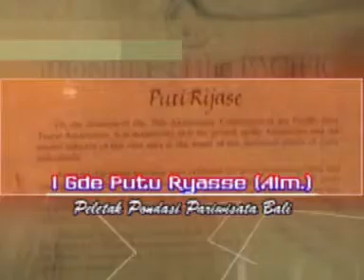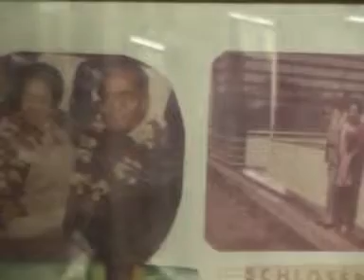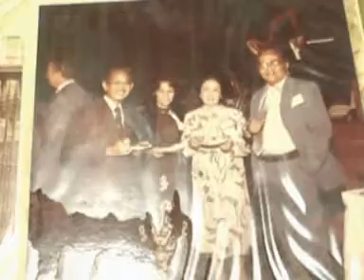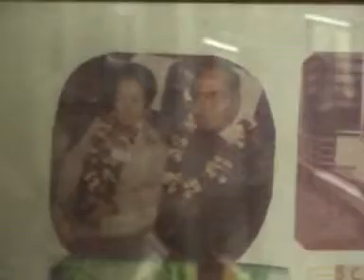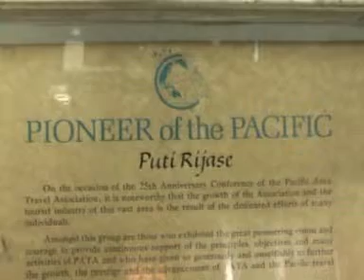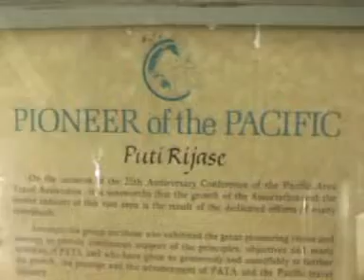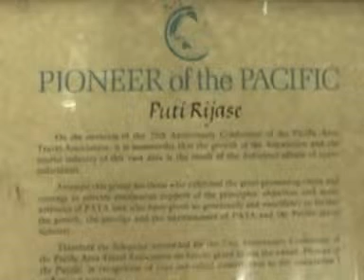I Gde Putu Riyasse. Peletak Pondasi Pariwisata Bali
I Gde Putu Ryasse
Peletak Pondasi Pariwisata Bali
Denpasar Bali ( Made Puji Astawa ).
I Gde Putu Riyasse terlahir d Negara tanggal 28 April tahun 1919. Dan ketika berumur 5 tahun bersama adik semata wayangnya Ni Made Yasmin berumur tiga tahun di angkat ikut sang Ayah di Blahbatuh Gianyar, karena Ayahnya menjadi penggawa hingga Riyasse berumur 15 tahun. I.G.P Riyasse menempuh pendidikan HIS di Denpasar, lanjut MULO di Yogyakarta dan MOSPIA di Magelang. Setmat MOSPIA tahun 1940  Riyasse langsung ditempatkan di Nusa Penida sebagai AIB.Pindah ke kantor Zelfbestuur Badung. Kemudian pindah ke Buleleng sebagai Pangreh Praja di distrik Mendoyo di Kabupaten Jembrana hingga tahun 1950 sebagai Penggawa distrik Mendoyo Kabupaten Jembrana. Riyasse sempat keluar dari pemerintahan selama 3 tahun dan bergabung dengan usaha GIEB Denpasar dan ditempatkan di Surabaya dan Jakarta. Dan di tahun 1954 Riyasse di panggil Gubernur Sunda kecil, Bapak Sarimin untuk kembali ke dunia pemerintahan karena tenaganya sangat dibutuhkan. Dan di tahun 1956, Riyasse di kirim mengikuti tugas belajar di Wayne State University Detroit Michigan USA selama 1 tahun. Kembali dari Amerika Riyasse Ka Humas Protokol di Propinsi Sunda Kecil. Tidak lama kemudian Sunda Kecil dimekarkan menjadi 3 Propinsi yakni Bali, NTB dan NTT. Sementara itu I.G.P Riyasse tetap di Singaraja menjadi Wedara/Penata Tata Praja tingkat 1 dpb Kantor Bupati Buleleng hingga tahun 1967. Kembali dimutasikan ke Denpasar sebagai Kepalan Biro Pembangunan merangkap Kepala Kantor Pariwisata Daerah Bali ( KAPARDA), karena saat itu belum di bentuk Dinas Pariwisata.
Dan baru tahun 1970 di bentuk Dinas Pariwisata dan Riyasse menjadi Kepala Dinas Pariwisata Daerah Bali sampai pension tahun 1975. Saat menjadi protocol dilakoninya ketika dia bertugas di Singaraja apabila Presiden Soekarno dan Kepala kepala Negara Asing berkunjung ke Bali. Sosok putra kelahiran Negara ini adalah seorang putra Bali yang terangkat namanya di dunia Pariwisata Internasional dengan mengantongi predikat sebagai seorang “ Pioneer Of The Pasific “. Karena keberhasilannya menggelar PATA Conference yang diadakan di Bali tahun 1974, menggugah excecutive Vice President F Marvin Plake di Honolulu Hawai dalam Jamuan Gala Dinner Hut PATA ke-25. Penganugrahan ini sempat disaksikan Gubernur Bali kala itu Soekarmen. Ketika itu di tahun 1974 PATA Conference di nilai dengan sukses. Karya agung yang penuh Resiko itu di tahun 1974 Bali baru memiliki 2 hotel berbintangyakni Bali Beach dan Hotel Sanur Beach yang baru setahun selesai.Belum lagi pasilitas lainnya seperti komunikasi, transportasi, dan industri penunjang pariwisata lainnya yang tidak memadai. Bali, ketika itu belum siap menerima event Internasional yang melibatkan 4000 peserta. Ditunjuknya iGP Ryasse sebagai The Local Steering Committee baginya merupakan suatu tantangan, namun dengan tekadnya yang kuat dilandasi kebersamaan dalam menanggung resiko bersama segenap komponen masyarakat Bali akhirnya menunuai hasil gemilang dan sukses dalam penyelenggaraan event Pato Conference. Dan sejak saat itu Bali semakin di kenal Pariwisata dunia Internasional.
Apa perannya di BTDC Nusa Dua Badung Bali. Peran I GP Ryassepun tidak bias disepelekan dengan kehadiran kawasan BTDC Nusa Dua badung ini. Meski memasuki masa pension Ryasse tetap mengabdi di bidang yang digelutinya menjadi pimpinan local BTDC ( Bali Tourism Development Corporation ). Ditunjuknya Ryasse oleh Direksi pusat di anggap banyak mengetahui masalah yang berhubungan pembuatan master plan ( 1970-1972). Masalah yang paling penting dalam usaha menggolkan kawasan Nusa Dua untuk dikembangkan adalah pendekatan ke pada masyarakat setempat. Itulah tugas pertama yang paling berat dilakoninya. Untungnya dia pernah menjadi wedana ( Camat ). Siang malam dia selalu mendekati masyarakat setempat akan kehadiran BTDC ini dan itu ternyata berhasil. Atas dasar pertimbangan yang di kaji berulang kali agar tak berbuat kesalahan diangkatlah Nusa Dua sebagai kawasan Nusa Dua sebagai kawasan wisata baru yang relevansinya diperkirakan mempunyai jangkauan ke depan selama 30 tahun. Dengan sangat terperinci I GP Ryasse bersama tim SCETO bekerja dengan sangat cermat agar apa yang nantinya dituangkan dalam master plan benar benar menjamin masa depan yang lebih baik bagi masyarakat di sana dan sekitarnya.
I GP Ryasse meninggal di Rumah Sakit Sanglah Denpasar Bali, tanggal 16 Januari tahun 2002 lalu. Betapapun keinginan untuk bias lebih lama hidup dan lebih banyak untuk bisa  berbuat namun Tuhan sebagai sang pencipta menentukan lain. Akhirnya I GP Ryasse harus iklas melepaskan yang dikasihi dan dicintainya.
Baca juga :
1. Obyek wisata Virgin Beach Desa Perasi Karangasem Bali
2. White Sand Beach Desa Perasi. Surganya Pantai di Karangasem